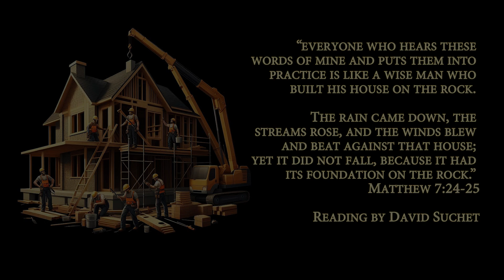Cities Skylines Tutorial 7: from Big Town to Small City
This is the seventh video in a series of tutorials for the amazing simulation game of Cities Skylines (edition 1). This tutorial takes the city from the milestone of Big Town to Small City. The lessons are meant for those who are somewhat new to the game, or who may just want a refresher on some of the skills. I show you how I design and grow a city from the very beginning to the final milestone called “Megalopolis.” Along the way I’ll try to touch on the most important things I've learned about building a thriving city.

NOTE: This tutorials series shows the game interface on the PC version only. The gameplay is similar on consoles like Xbox or PlayStation, but if you want more console-specific information, I recommend checking out the YouTube channel “Move The Mouse.”